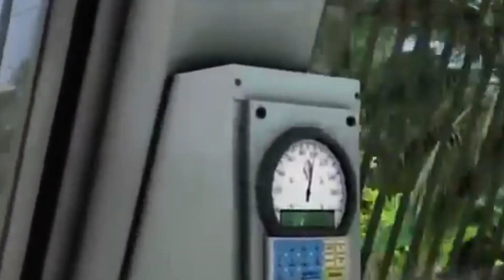Coromandel train sad accidents in Train simulator coromandelexpress tran accidents